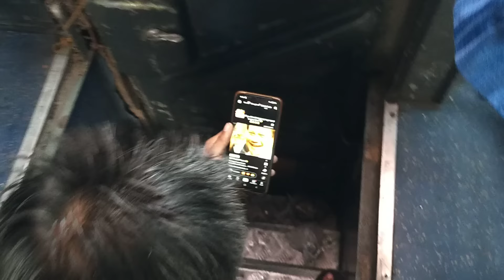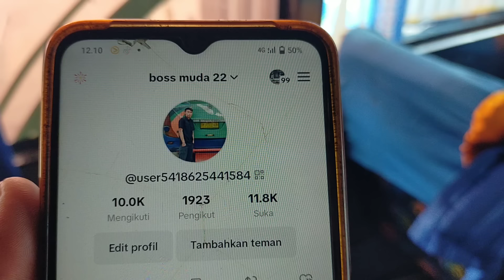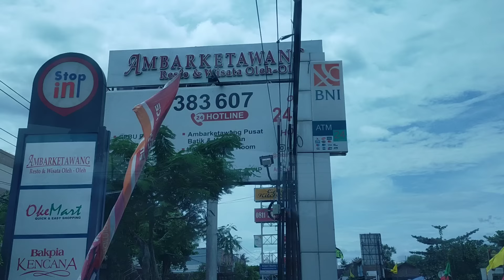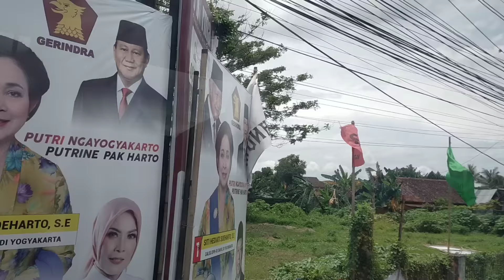BEGINI CARA CREW BUS ALS 234 MASUK KE KANDANG MACAN..‼️BANG KOTUK TIDUR DIMANA...⁉️